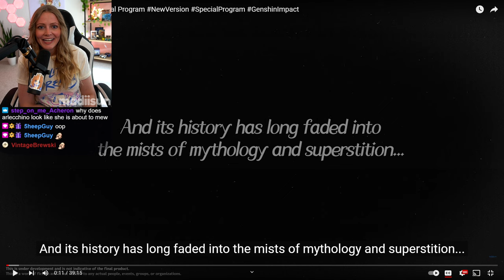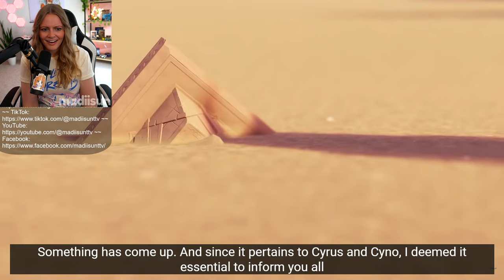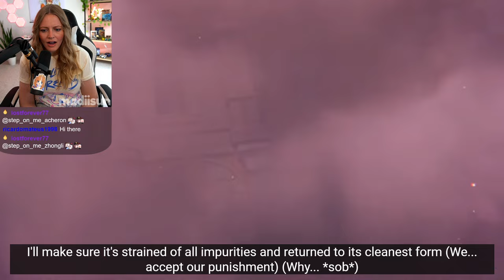FATHER ARLECCHINO IS HERE | Genshin Impact 4.6 Special Program Livestream React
FATHER ARLECCHINO HAS ARRIVED. And she is looking more fun to play than ever!

What an absolutely incredible livestream. The 4.5 patch walked so the 4.6 patch could run. All my favorite minigames, a new music event, and one of the most anticipated character drops in all of Fontaine!

What are you most excited for? Leave me a comment letting me know!